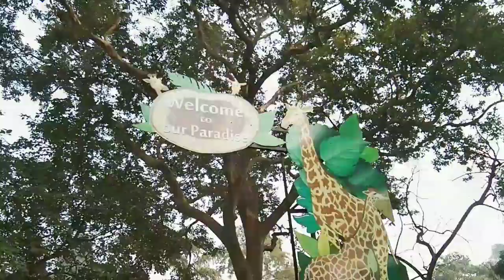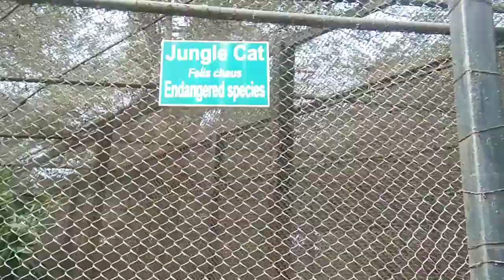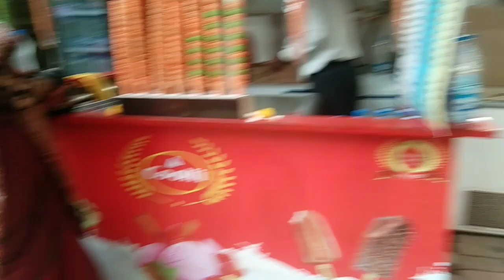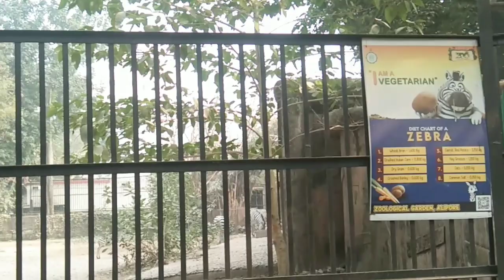প্রায় ১৫ বছর পর গেলাম আলিপুর চিড়িয়াখানায় || সারাদিন ঘুরলাম